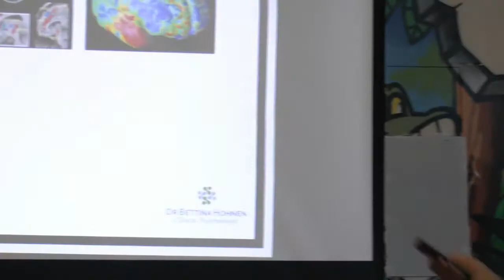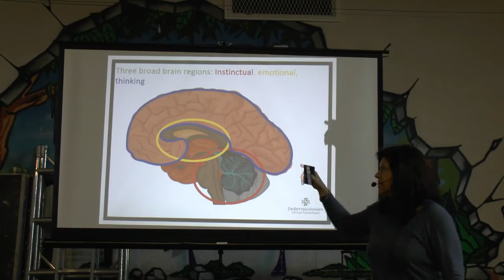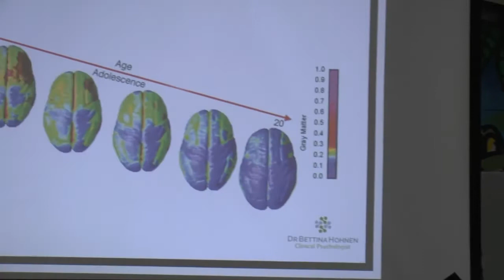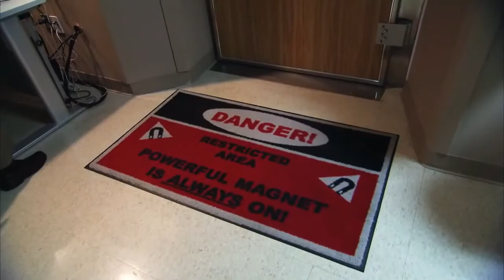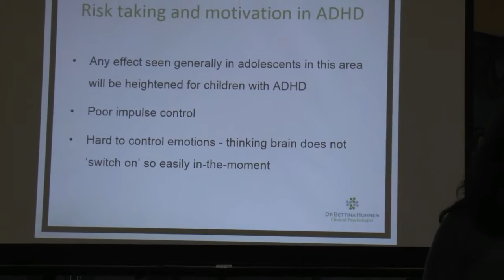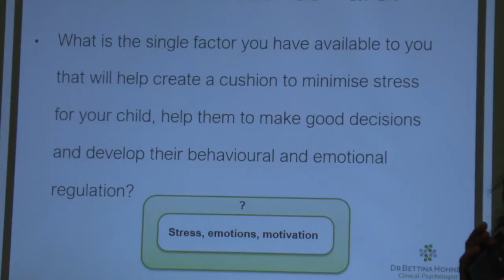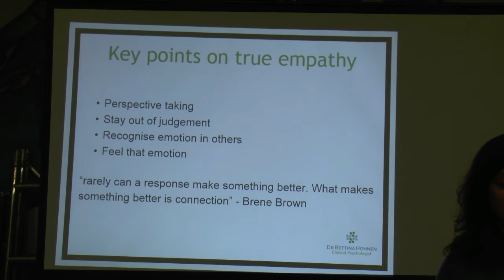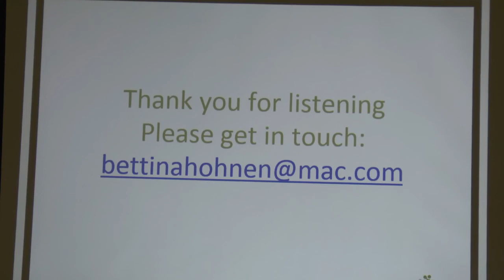Dr Bettina Hohnen talk on brain & behaviour to ADHD Richmond 18.04.18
Dr Hohnen is a clinical psychologist from Connections in Mind